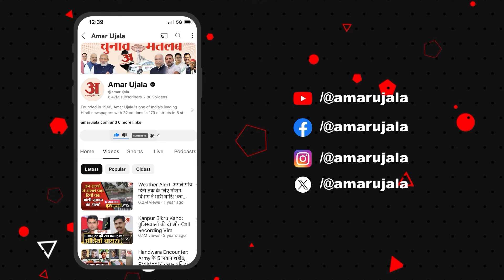Hathras Hadsa: जिन लोगों ने अपने हाथों से उठाई लाशें उनकी बातें सुन सन्न रह जाएंगे! |UP News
Hathras Ground Report: जिन लोगों ने अपने हाथों से उठाई लाशें उनकी बातें सुन सन्न रह जाएंगे!